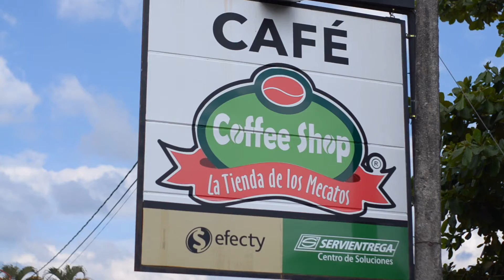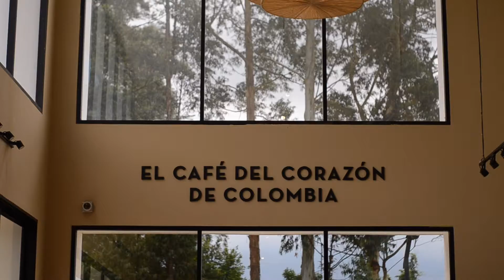Cafés especiales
Después de la selección de los mejores cafés ☕ , se llevó a cabo la sexta subasta de cafés especiales donde varios empresarios de nuestra región apuestan por nuestros caficultores.

Dale play ▶ al video y conoce los mejores cafés seleccionados en el octavo concurso de calidad del café.